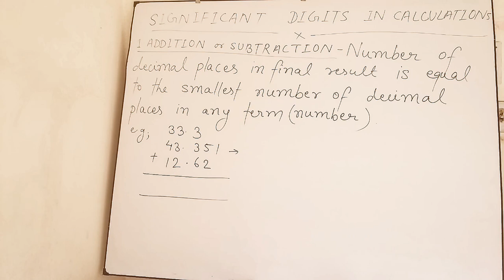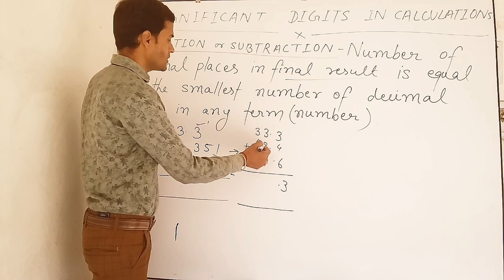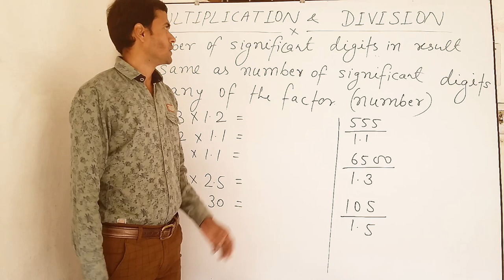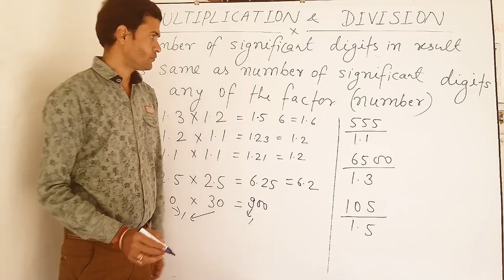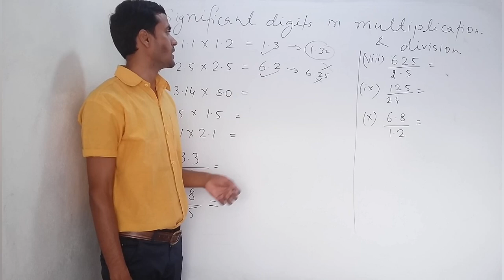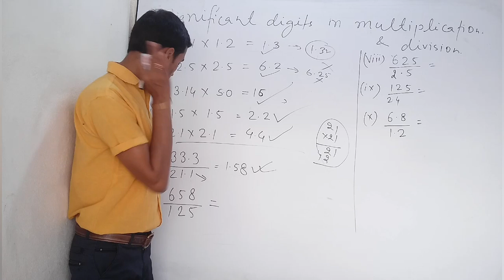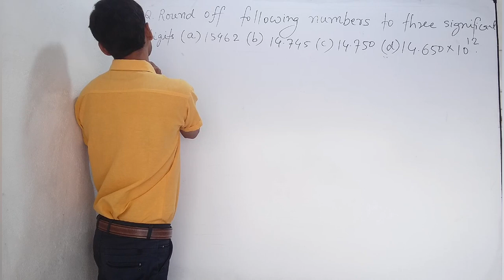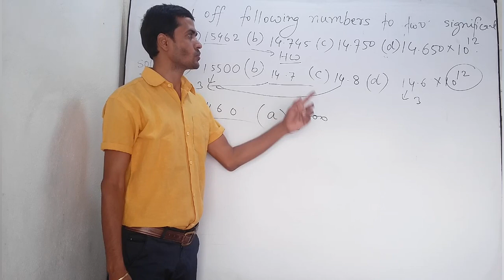USE OF SIGNIFICANT DIGITS IN ADDITION, SUBTRACTION, MULTIPLICATION & DIVISION FOR CLASSE11 NEET AIIM